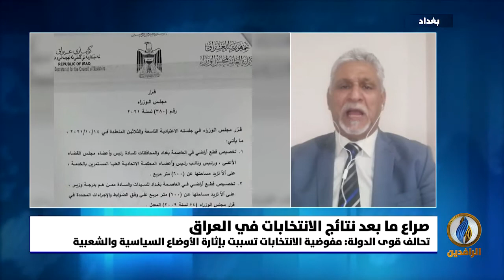مداخلة قحطان الخفاجي بشأن آخر تطورات المشهد بعد نتائج الانتخابات البرلمانية في